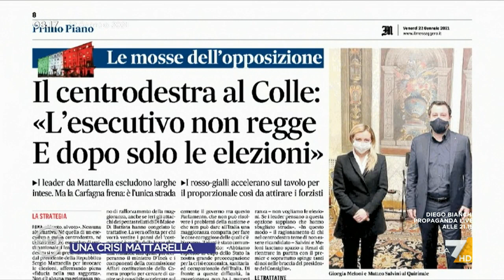Crisi, Walter Rizzetto: "Renzi ha detto che Conte è un anti-democratico, perchè IV non ha ...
Walter Rizzetto (FdI) conferma che per il centrodestra la via maestra per la risoluzione della crisi è il voto: "Renzi ha detto che Conte è un anti-democratico, perchè IV non ha votato no?"